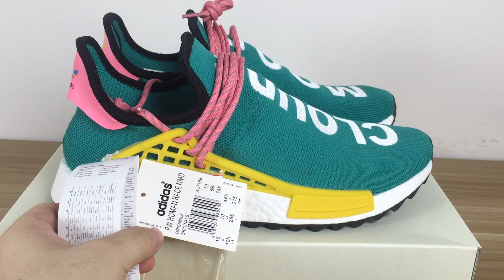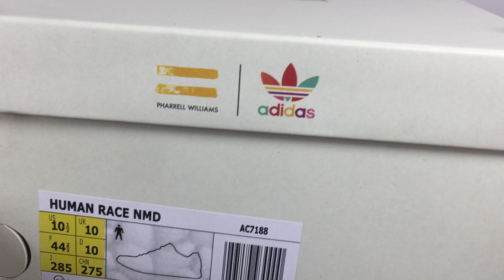Pharrell Williams Human Race NMD Hu clouds moon